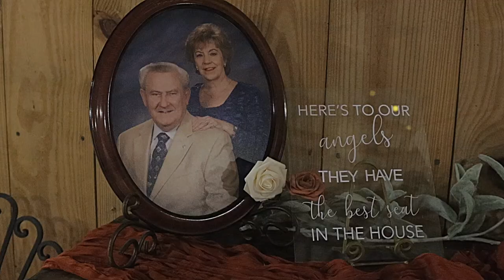The Rawlins Est 2023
A beautiful ceremony on a beautiful November Day in 2023.